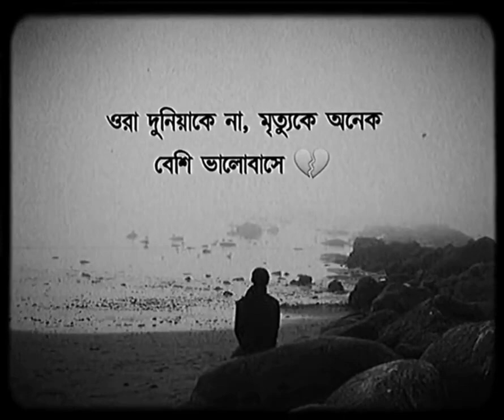জিন্দা লাশ🙂🥀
mustafa mustafa
ageratum saath ho
bangla medium serial
bhuter cartoon
bole chudiyan bole kangna
jogot dhatri today episode
prem jomunay dub na dile
natok
ami tor hoyechi sara
anurager chowa today episode
bc music
doctor image
ek pordeshi
ferari mon askar pawrbo
ferate parini ami
free fire funny video
কষ্ট গল্প
rakib hossain natok
abrarul haque asif waz fulI
ahmed deedat
anurager chowa natok
arijit singh bangla song
azhari new waz
bangla song
bangladeshi waz mahfil
becelar natok season 4
dube dube bhalobashi
hindi dubbed movies
hindi gaan
kartoon
com.devekattor.tubetoonbd
silent smile
asmr
boboiboy
horror story
jimmy shorts
koster tik tok
sang maar gayi
123 go indonesia
2023 ballon d'or winner
aman roshni
angela
arijit singh
allu arjun hind kino uzbek tilida
anurager chowa natok
arrancarmelo wos
attitude status
baaton mein teri jadu kiya
besharam rang song reaction
buaya pasaman barat
carryminati deleted video
dukher gojol bangla
fanni
how to use foundation on face
ibrahim tatlises leylim ley
Boy attitude status, boy attitude Whatsapp status,
Whatsapp attitude status,Sad whatsapp status, Breakup
status, Whatsapp status videos, Romantic love propose,
hot stetas
love song status
love status video for whatsapp
lovers status video
short video
surah yaseen
mustafa mustafa
ageratum saath ho
bangla medium serial
bhuter cartoon
30 second status, bangla WhatsApp status, hindi,
Romantic whatsapp status, love whatsapp status, sad
love whatsapp status, heart taching WhatsApp status,
love story, sad love story, bangla status, New Bangla
bangla whatsapp status gaan,, love song hindi, love song video, love song dj,
love song whatsapp status, love song 2021love song
status, love song, love song bangla, love song english,
love song hindi, love song video, love song j, love song
whatsapp status, love song 2022, love song gaanlove
song status, love song, love song bangla, love song
english, love song hindi, love song video, love song dị.
love song whatsapp statuslove song status, love song,
love song bangla, love song english, love song hindi, love
song video, love song djlove song status, love song, love
song bangla, love song english, love song hindi, love
Song video, love song dj, love song whatsapp status,
love song 2022love song status, love song, love song বাচ্চাদের নিমা
bhuter cartoon
sana khan bigg boss
bangla, love song english, love song hindi, love song
123 go indonesia
real bhuter video
videolove song status, love song, love song bangla, love
song english, love song hindi, love song video, love song
djlove song status, love song, love song bangla, love
dị.